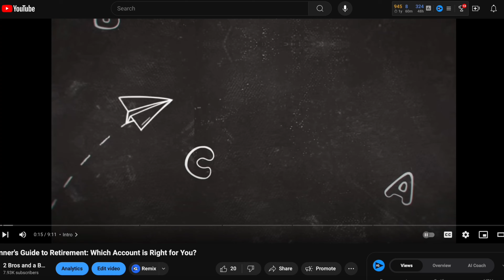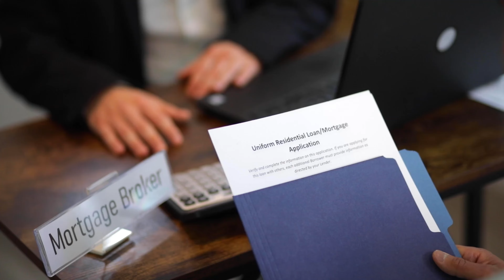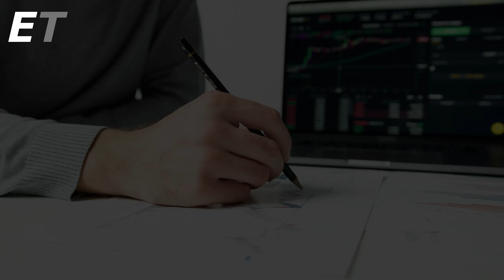How to Invest for Beginners: Our Personal Investment Journey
In this video we show you the steps we've taken along our investing journey to set ourselves up for financial freedom in the future, in the hopes that you can gather some inspiration or ideas on how you can start investing yourself. One of the most important things about investing is starting as soon as you can. Keep that in mind as we discuss the what, when, how, and why of our investments.

0:00 Intro
1:41 Retirement Accounts
3:02 Real Estate
4:48 Personal Brokerage
6:53 Risky
8:39 Other
9:10 Conclusion